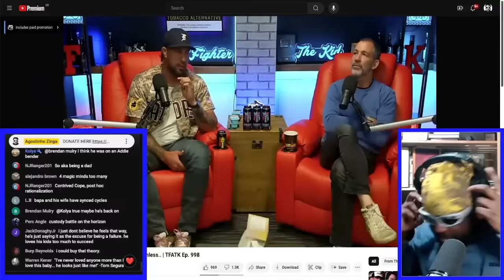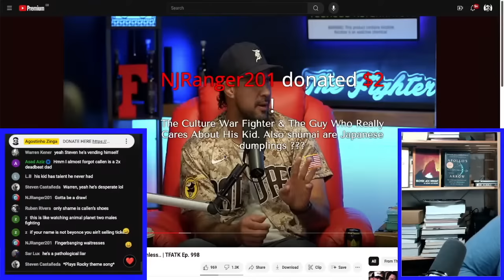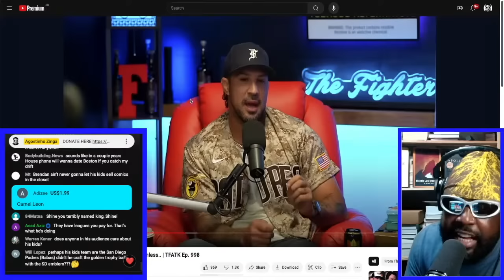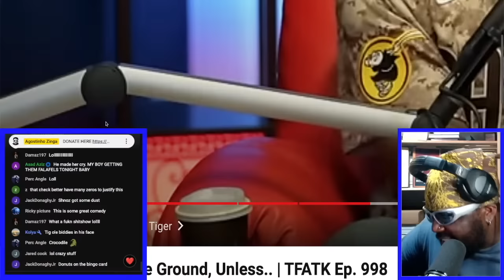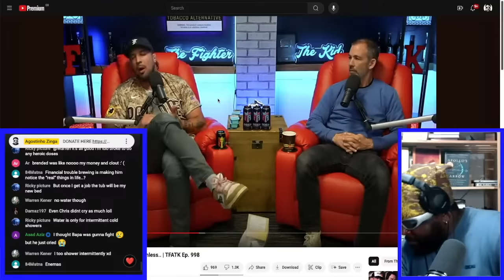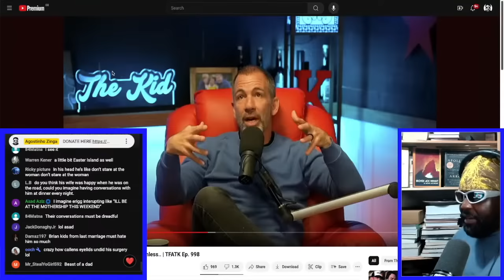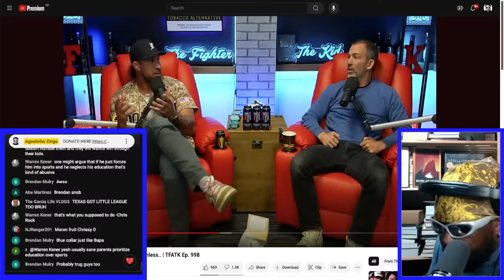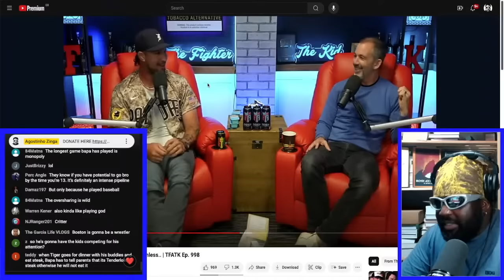BRENDAN SCHAUB IS CRYING AGAIN